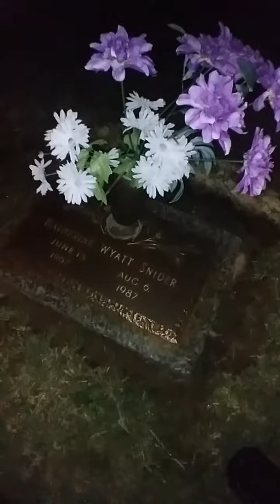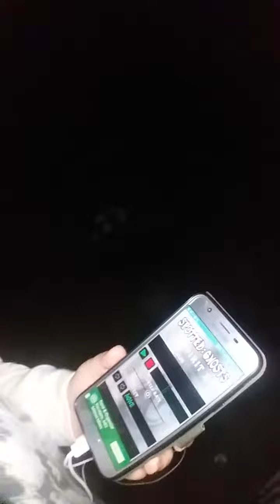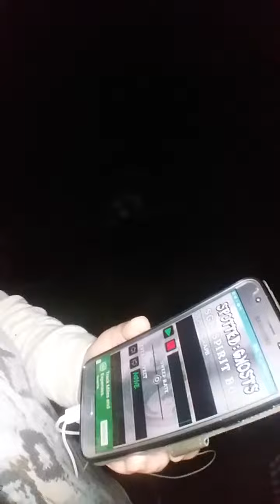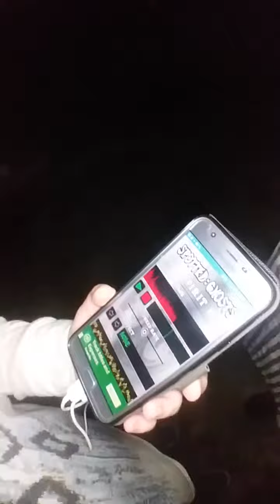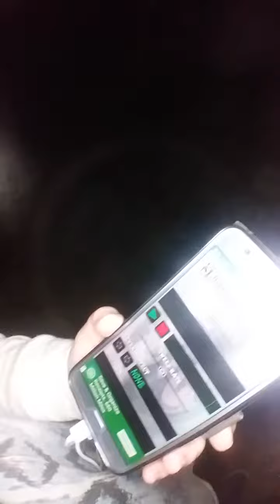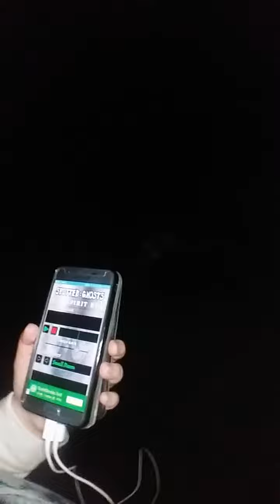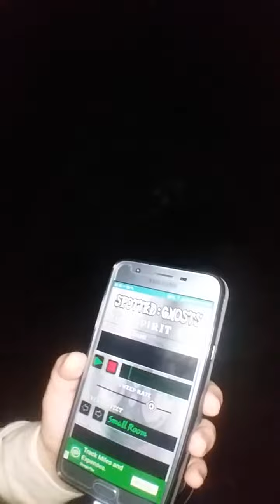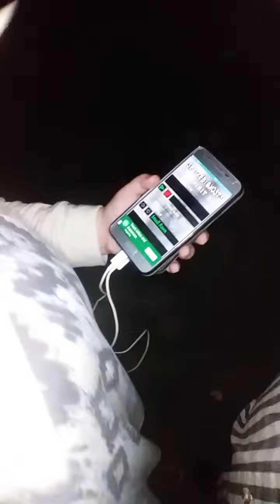Visiting family...caught creepy breathing in the beginning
The breath in the beginning of the video is neither me or my wife. I also heard "Grandson" right before i said "you're not my mom"